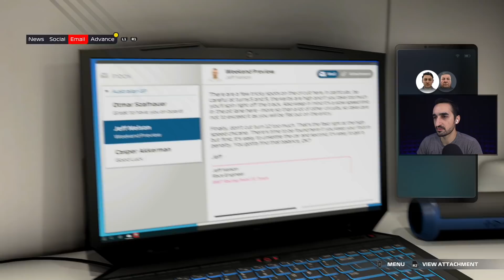AIDEN JACKSON'UN HİKAYESİ BAŞLIYOR! // F1 2021 BREAKING POINT HİKAYE MODU #1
Formula 2'den Formula 1'e geçiş yapan genç potansiyelli geleceği parlak Aiden Jackson'un hikayesine hoş geldiniz! Bu genç arkadaşın hikayesi bizleri nerelere sürükler? Hep beraber göreceğiz.